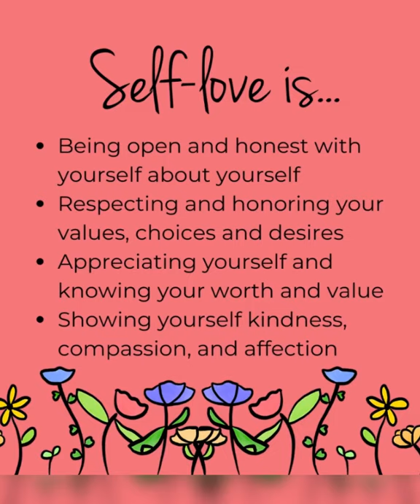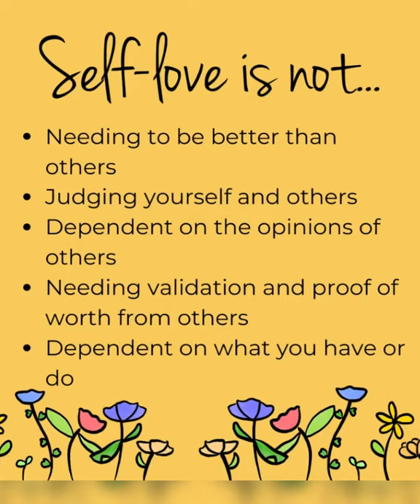Self Care versus Self Love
A lot of people confuse self care for self love, but they are not the same. If you’re not sure what self love looks and acts like (or the lack of it) check out this mini workshop.